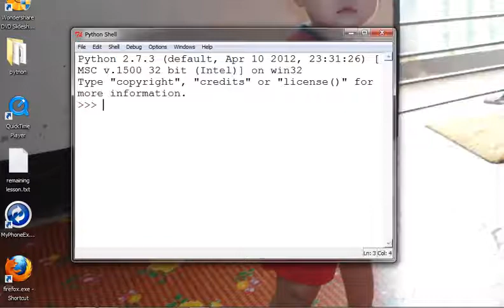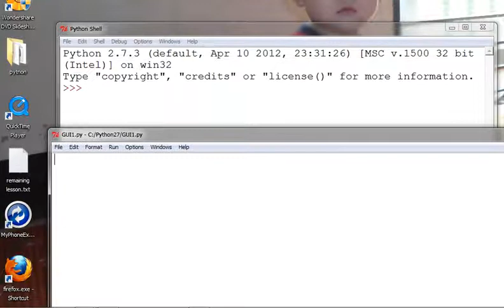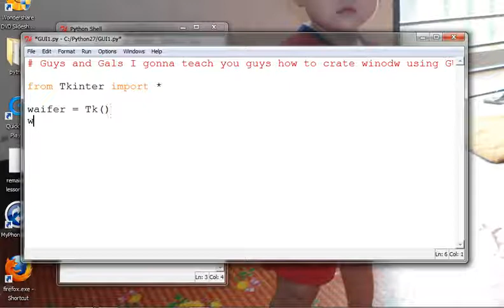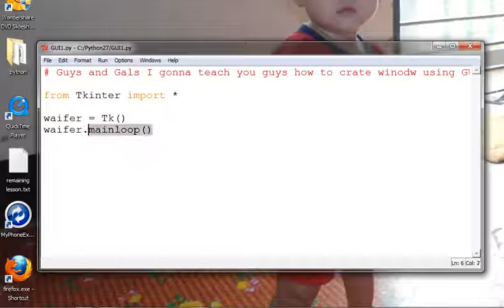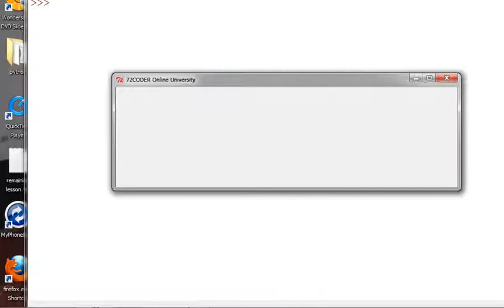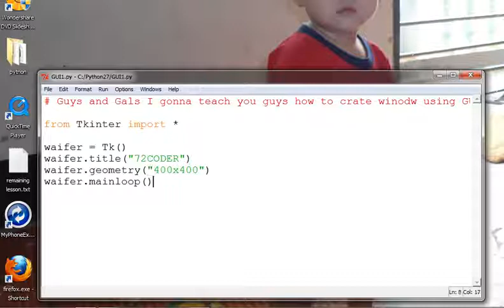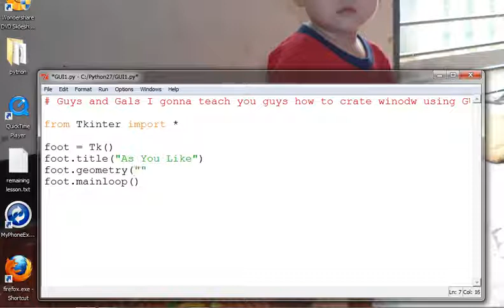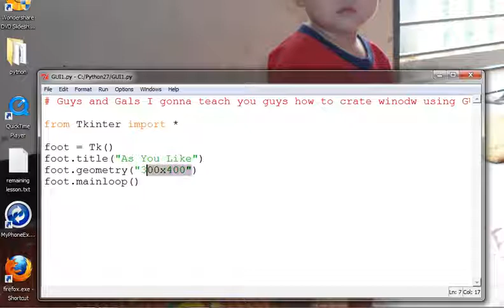Python Programming အေျခခံသင္ခန္းစာ 36